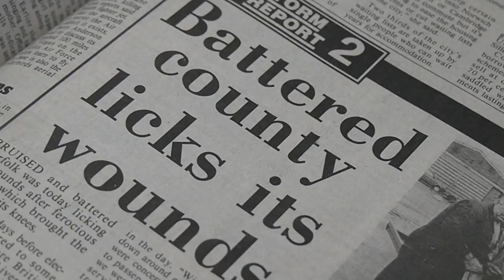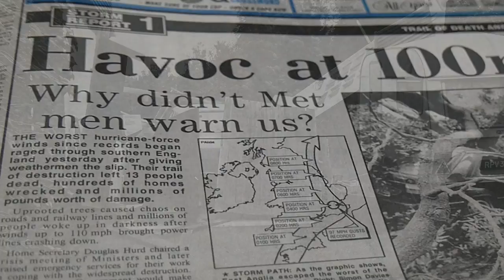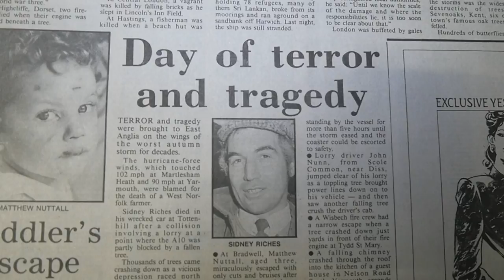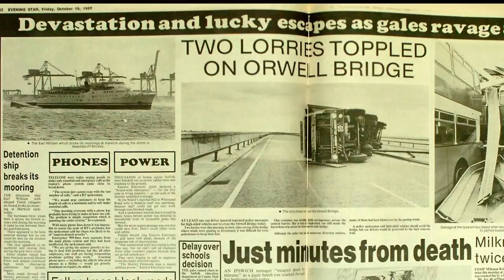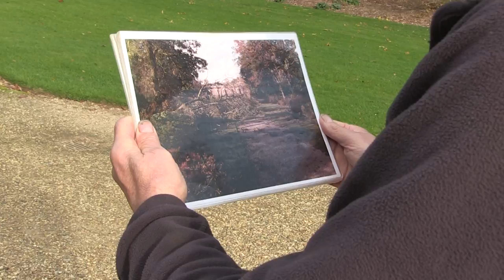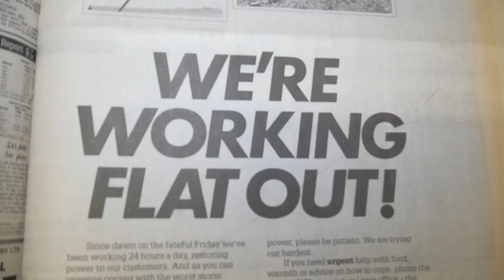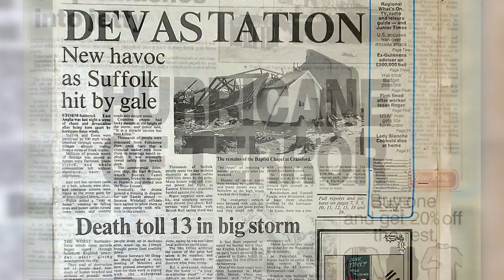Amazing stories from the 1987 Great Storm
Thirty years since the Great Storm hit Suffolk and East Anglia, we look back on some of the powerful stories and pictures from that night in 1987 that caused so much chaos and damage across our region.